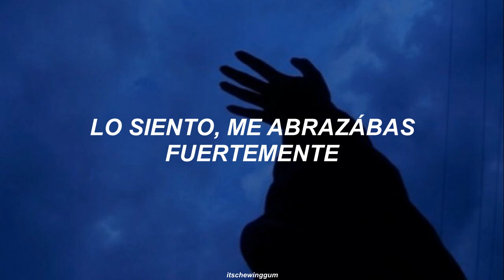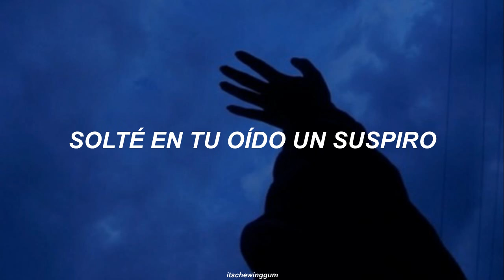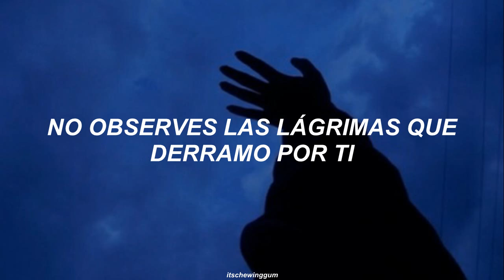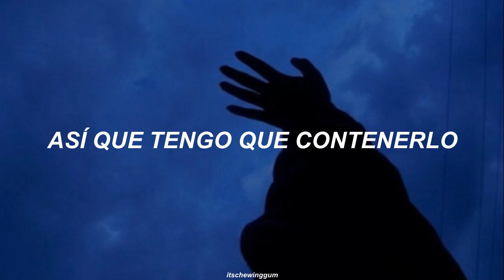BOYFRIEND ; Janus // Sub Español